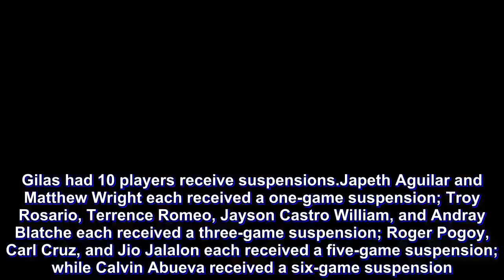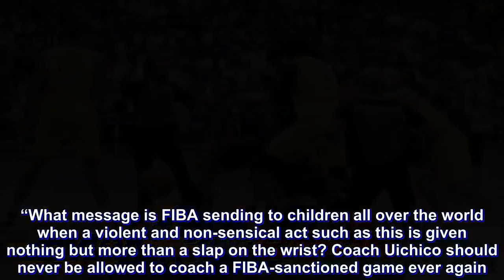Chris Goulding, Nathan Sobey disappointed with FIBA ruling, to seek legal advice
Through their agents, Australian Boomer players Chris Goulding and Nathan Sobey have expressed their disappointment over the sanctions and penalties imposed by the International Basketball Federation (FIBA) on the players and coaches of Gilas Pilipinas with regards to the free-for-all brawl that happened last July 2 at the Philippine Arena.

Gilas had 10 players receive suspensions.

Japeth Aguilar and Matthew Wright each received a one-game suspension; Troy Rosario, Terrence Romeo, Jayson Castro William, and Andray Blatche each received a three-game suspension; Roger Pogoy, Carl Cruz, and Jio Jalalon each received a five-game suspension; while Calvin Abueva received a six-game suspension.

For his part in the brawl, assistant coach Jong Uichico received a three-game ban while head coach Chot Reyes was handed a one-game ban and a fine of CHF 10,000 (PHP 534,773.27).

Goulding, who was ganged up on by multiple players and coach Jong Uichico, called the three-game ban Uichico was slapped with was “farcical”.

“The most disturbing aspect of FIBA’s ruling is the fact that assistant coach Joseph Uichico, who in my opinion, is guilty of attempting to cause grievous bodily harm that could have easily resulted in the death of Chris Goulding has been given a farcical three-game suspension,” Goulding’s agent Daniel Moldovan said in a statement.

“What message is FIBA sending to children all over the world when a violent and non-sensical act such as this is given nothing but more than a slap on the wrist? Coach Uichico should never be allowed to coach a FIBA-sanctioned game ever again.”

On the other hand, Sobey, who was clocked by off-duty Gilas player Jio Jalalon, is seeking damages for the brawl.

“The fact that a suspension was not handed down to the individual who threw a chair at Nathan is of great concern,” Sobey’s agency Mogul Sports Group said in a statement.

“International athletes deserve to feel safe when representing their country and we believe a duty of care to all the athletes is owed in this regard and such duty was breached with the inadequate security.”

The lack of security was the reason cited by Thon Maker on why he was involved in the melee.

“I tried to break-up a conflict, but without security, things quickly devolved into a very dangerous situation where I needed to act to protect my teammates and myself from imminent harm,” said Maker, who was delt a three-game suspension.

The legal counsel of both players are considering all options in the interest of player welfare. Basketball Australia is giving careful consideration about the appeal process for these sanctions. Deadline for the appeals is set on August 2.

Goulding was slapped with a one-game suspension while Sobey had none.